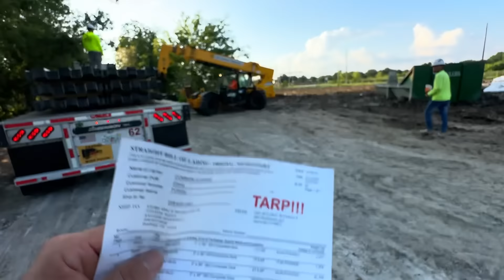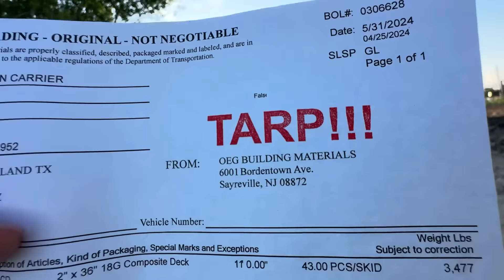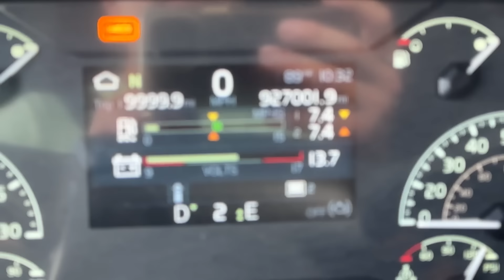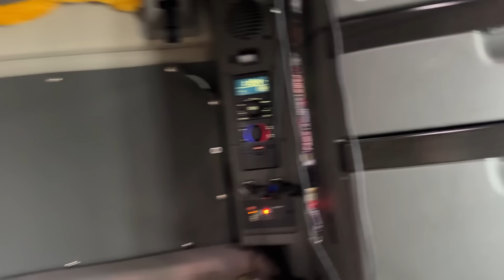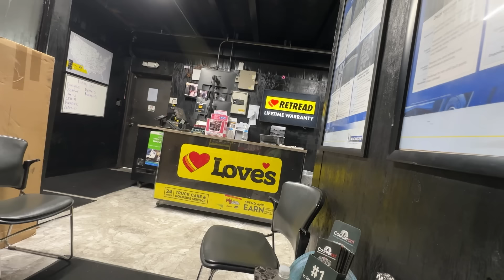É MAIS SÉRIO DO QUE EU IMAGINAVA -MECÂNICA NA RODOVIA É MUITO CARO